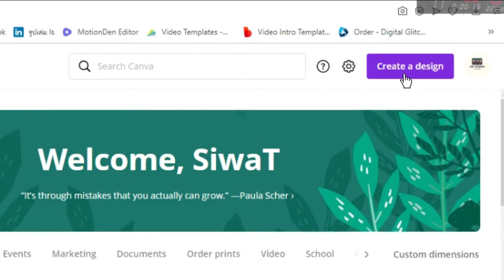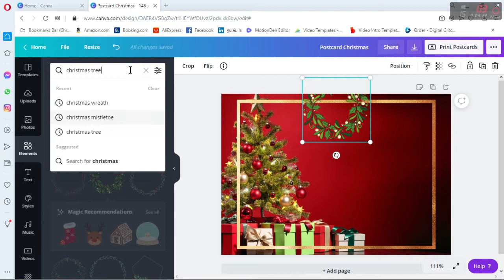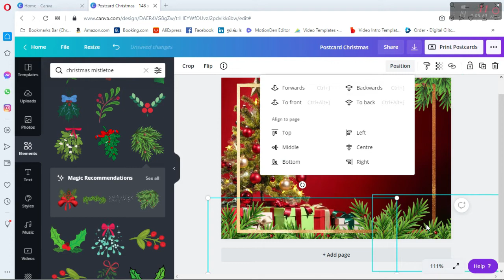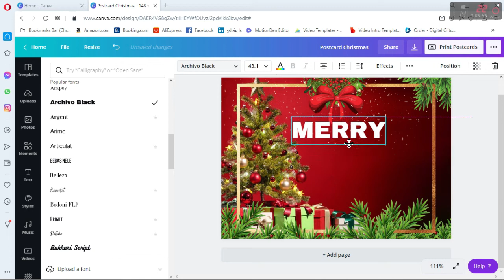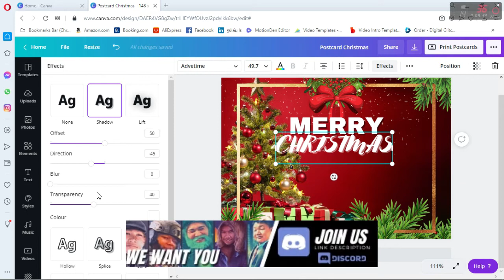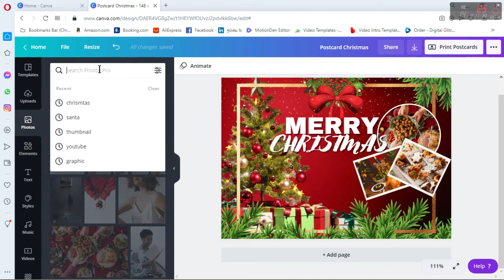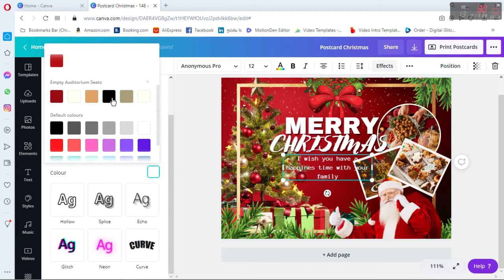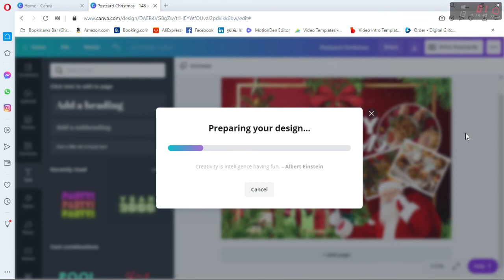Canva สอนทำโปส์การ์ดคริสต์มาส | Postcard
PST.SWAT
Pst.swat Productions
ก็ช่วงนี้ผมก็เริ่มว่างจริงๆแล้วนะครับจะลงคลิปบ่อยๆนะ

ติดตามผลงานได้ด้วยการ ®Subscribes และที่แฟนเพจเลย📄
📰Fanpage Pst.™swat📢❗

I will give you happy